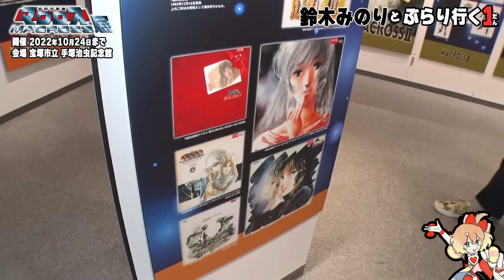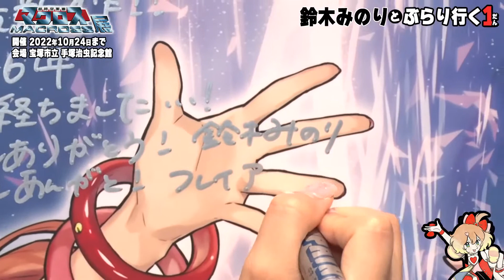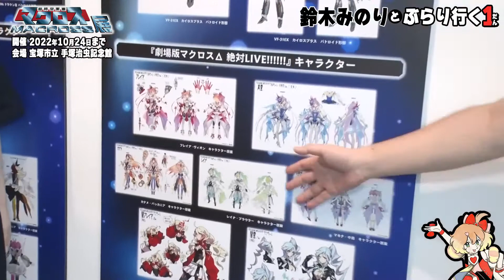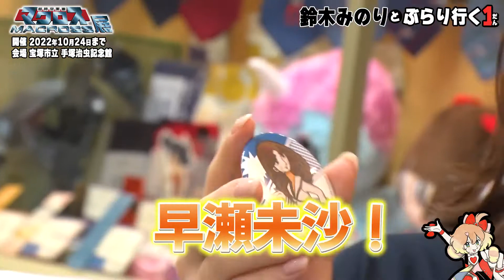The Super Dimension Fortress Macross Exhibition with Minori Suzuki as Freia [held until October 24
"The Super Dimension Fortress Macross] "The 40th Anniversary of Macross Broadcasting Macross Exhibition" will be held at the Takarazuka City Tezuka Osamu Memorial Hall!"